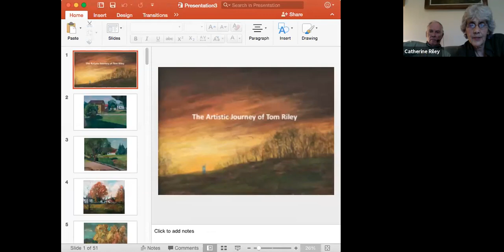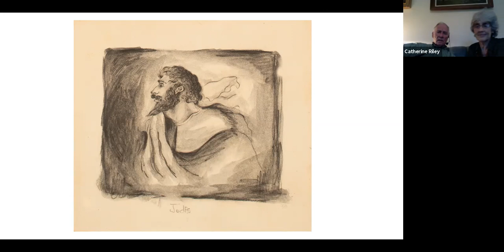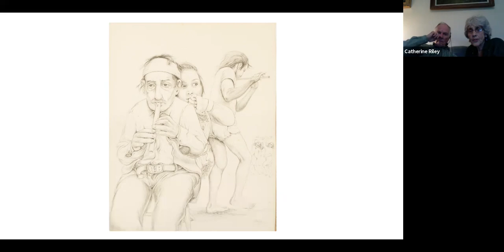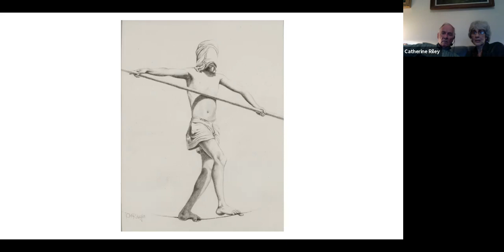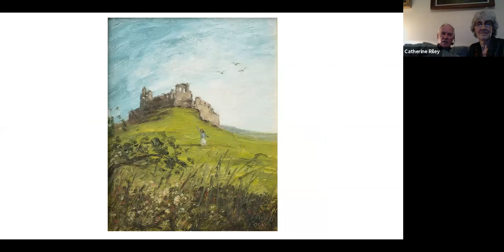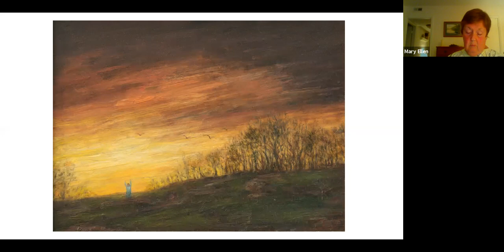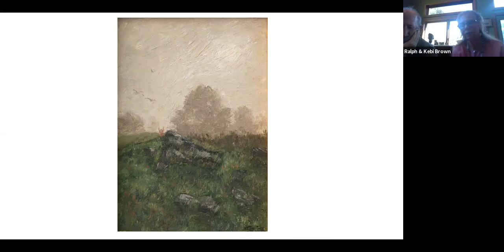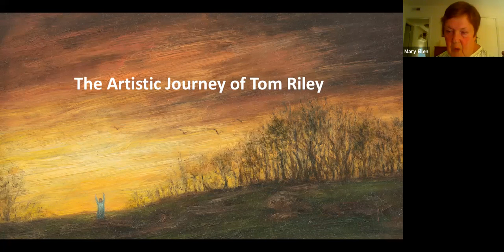Tom Riley: An Artist's View, August 3, 2021 Live interview on Zoom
Description:"The Artist's View": Visual art is expressed by artists in many ways. This series of conversations with artists will offer insights into the process and the expression of their art.

The artist tonight is Tom Riley:

It is my pleasure to share my artistic journey with you. I was so fortunate to spend my youth in the Woodstock Art Colony surrounded by painters, sculptors, writers, musicians, composers, poets, actors – and to have heard of Meher Baba there. Then my art became a revelation of His Being.  As Baba had said to me in the Lagoon Cabin; Yoga for the East is a means toward the fulfillment of the spiritual life just as Art in the West is a process toward the realization of the sacred within.

Hosted by Mary Ellen Lynch, in Myrtle Beach.